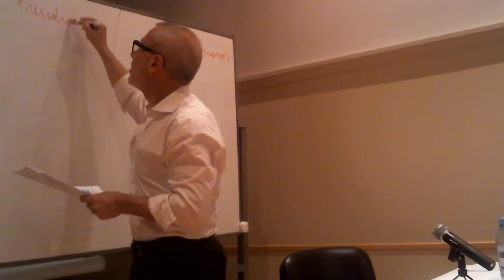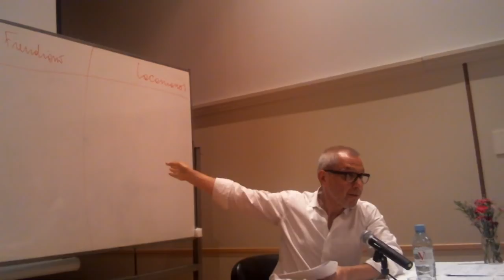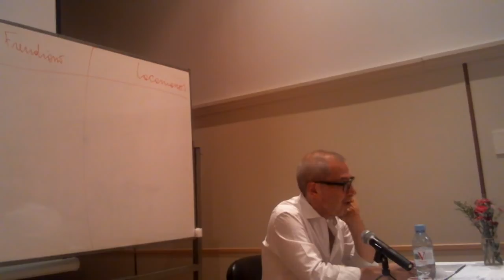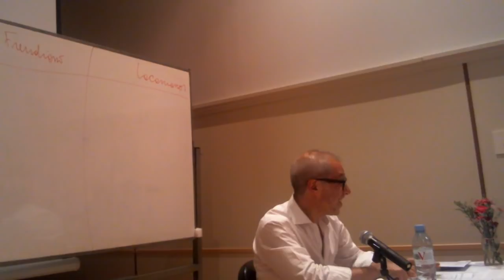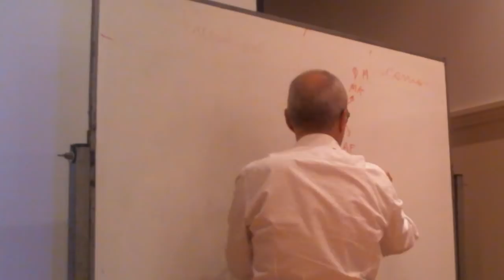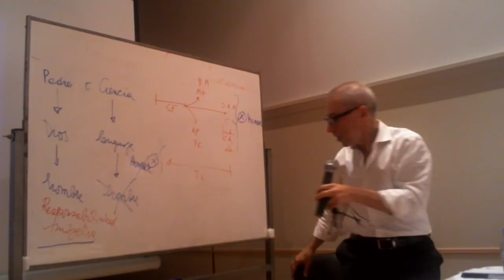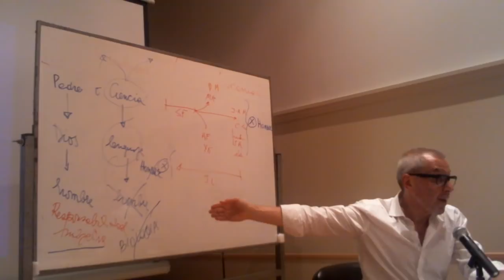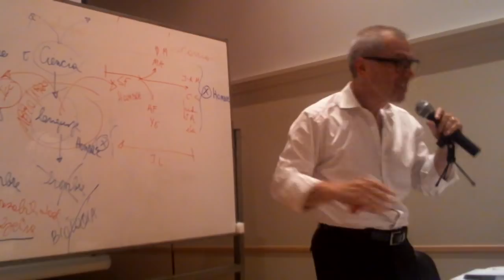Seminario "Desambiguar Freud de Lacan" | Clase 1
Primera clase del Seminario Central de APOLa 2019 "Desambiguar Freud de Lacan" a cargo de Alfredo Eidelsztein - "Introducción a la desambiguación entre Freud y Lacan"